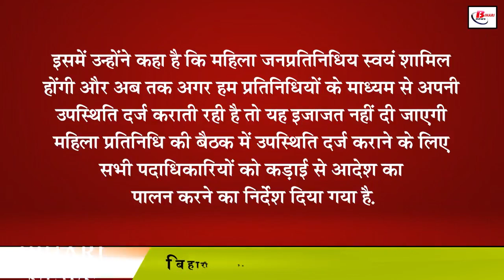नीतीश सरकार ने मुखिया पति पर कस दी नकेल, आदेश जारी